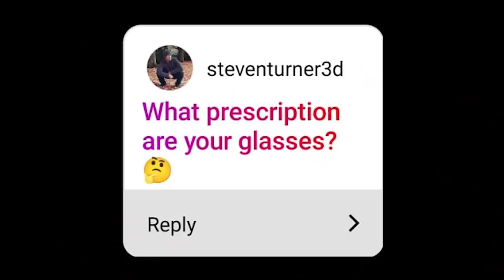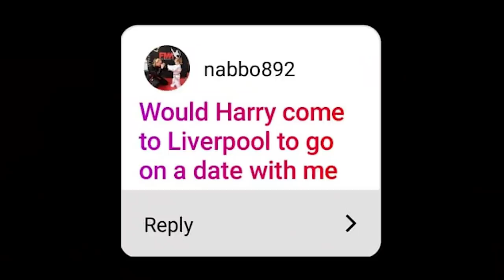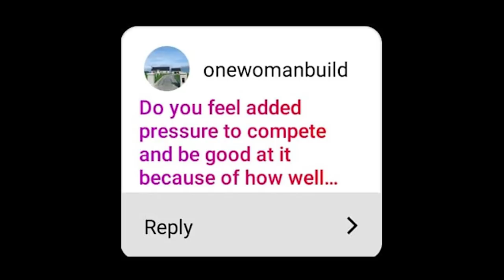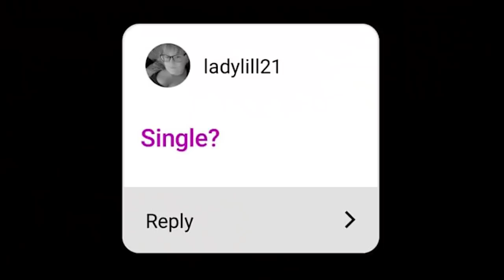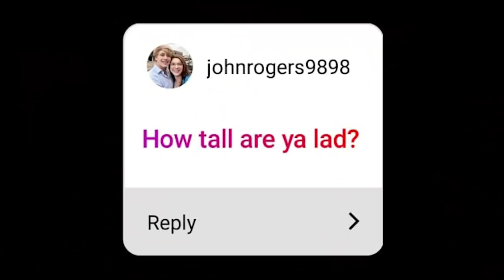ANSWERING YOUR QUESTIONS! | AM I SINGLE?